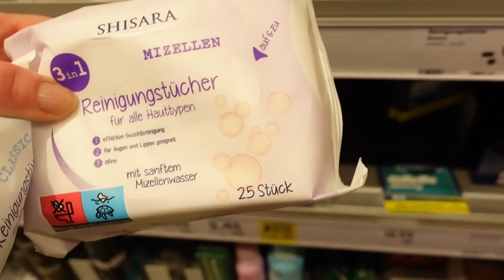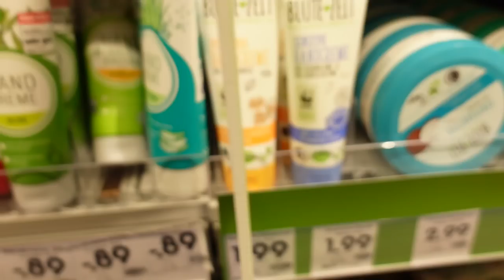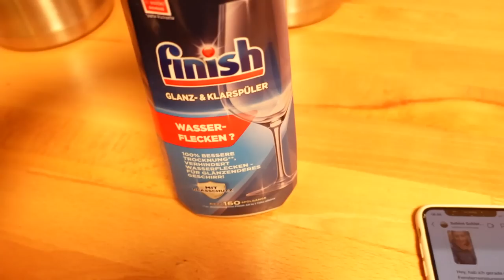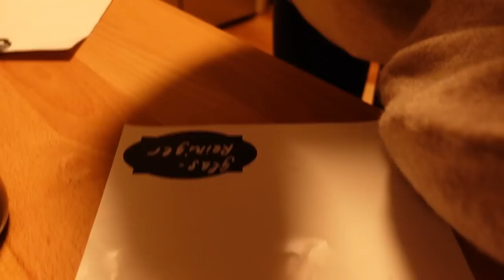SILVESTER-VORFREUDE MIT ASH 💥 marieland Mama Life Vlog